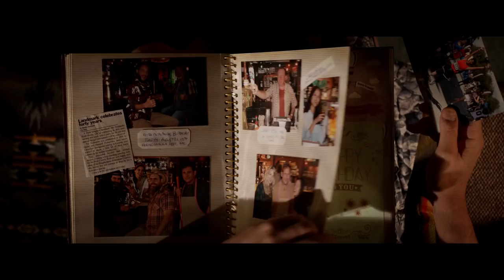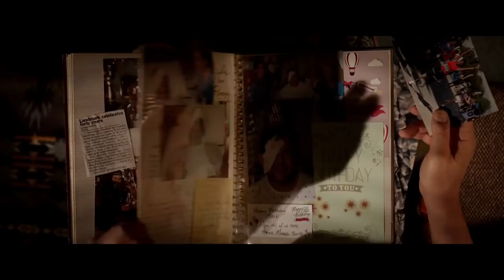WELCOME TO MARWEN Official Trailer 3 (2018) Steve Carell Drama Movie HD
WELCOME TO MARWEN Trailer 3 (2018) Steve Carell Drama Movie HD [Official Trailer]